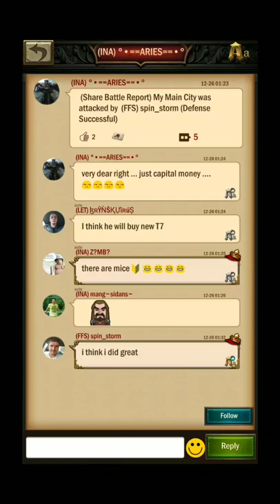War and Order - (FFS) Fenrirs Fallen vs (INA) INDONESIA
Server - 1046

Keeping my castle anonymous
Keeping my power anonymous
Keeping my castle allianceless

You can find out who I am if you join the server you my see me advertising links!